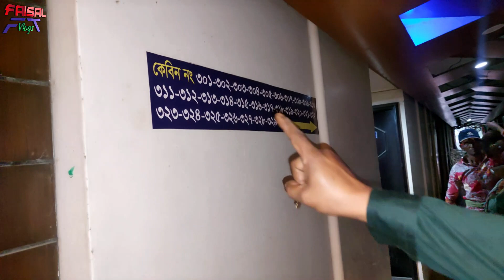অবশেষে কর্ণ ফুলী ১৩ লঞ্চের আপডেট নিয়া আসলাম। Big Update KARNAPHULI ship Vlog Video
ইনশাআল্লাহ আজকে কর্ণফুলী ১৩ লঞ্চের আপডেট নিয়া চলে আসলাম। পুরো ভিডিও দেখুন আশা করি আপনাদের ভালো লাগবে।
Big ship Karnaphuli 13 Upadate video
" description"
Reference video: